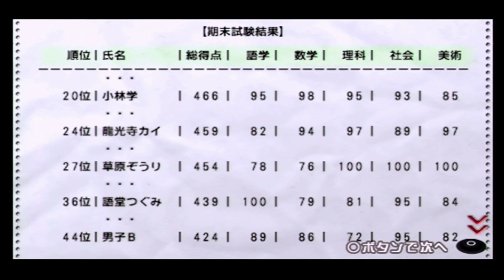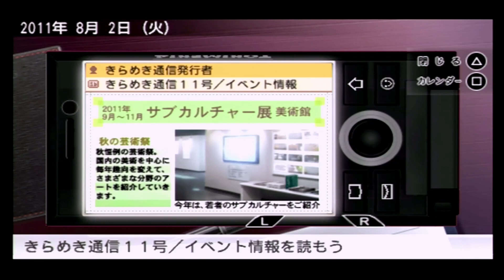『ときめきメモリアル4』星川ルート #11 全国制覇した次の週に合宿行く。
久しぶりのときめきメモリアル4、既プレイです。

喋りながらゲームしてます。
今回は星川ルートで遊んでいきます。